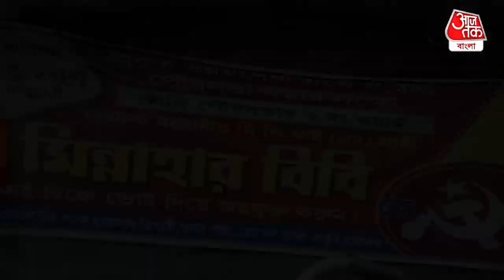Municipal Election 2022 | স্বামীর রিক্সা ভ্যানে চেপে প্রচার সারলেন সিপিআইএম প্রার্থী মিন্নাহার বিবি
নেই সামর্থ ,নেই লোকবল, হাতে গোনা দু-একজনকে নিয়েই স্বামীর ভ্যানে বসে নিজের ওয়ার্ডে প্রচার করে চলেছেন সিপিআইএম প্রার্থী মিন্নাহার বিবি। উত্তর বড় দারুয়া ৩ নং ওয়ার্ড, যেখানে রাজনৈতিক দল বিজেপি, তৃণমূল, নির্দল সহ সিপিআইএম পৌরসভা নির্বাচনে লড়াই করবে। সেখানে ৩নং ওয়ার্ডের বড় দারুয়া এলাকায় সিপিএম প্রার্থী মিন্নাহার বিবি কাস্তে হাতুড়ি তারা চিহ্নে পৌরসভা নির্বাচনে দাঁড়িয়েছেন।